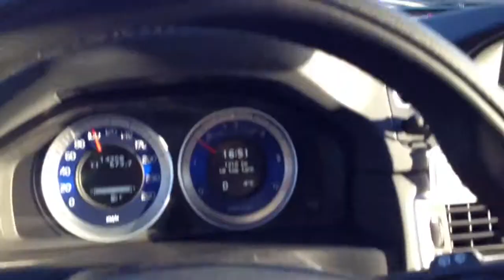Scania 2013 day 1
Way from airport to Sodertalje